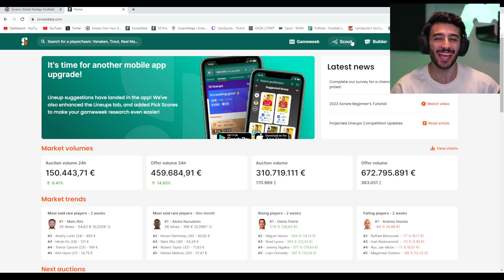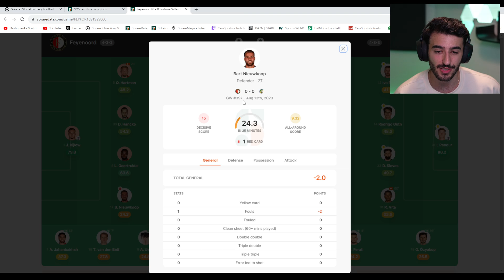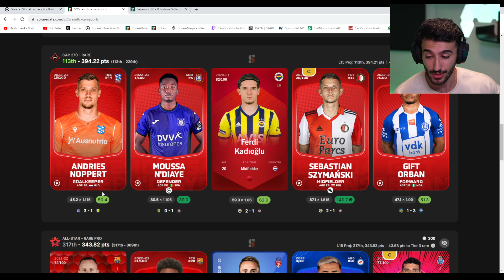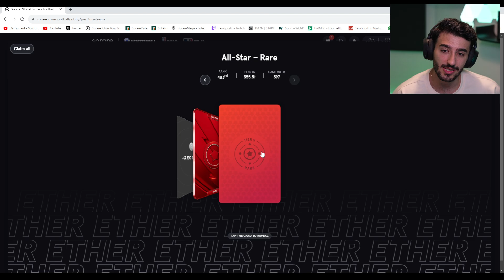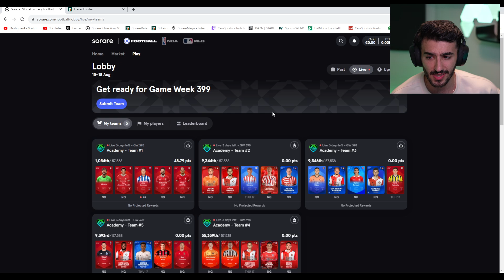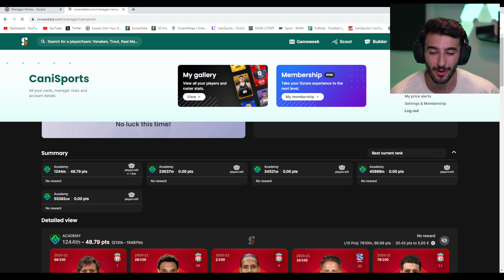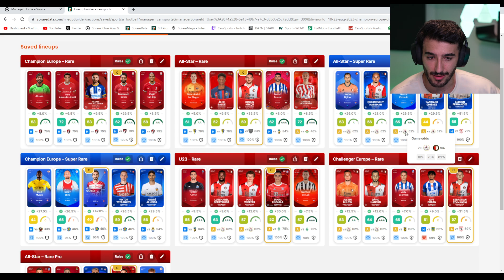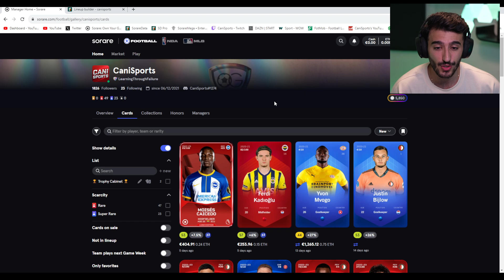I Won 2 RARE Rewards In My Comeback Week! - Sorare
Sign-Up To Sorare using this link for a Free Limited Item after you have won 5 bids on the auctions